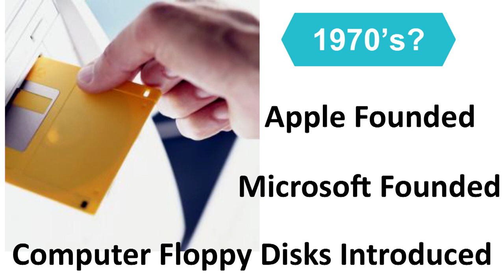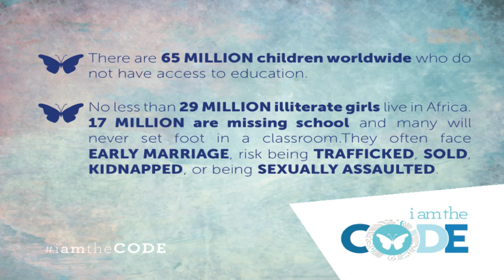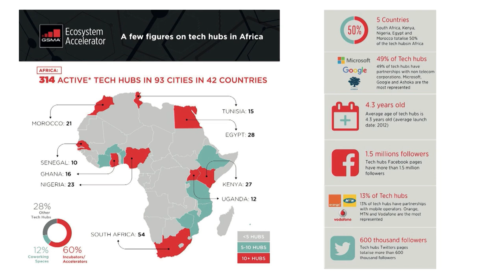A plan to teach 1 million women & girls to code by 2030 | Mariéme Jamme | TEDxAmsterdamWomen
At TEDxAmsterdamWomen 2016 she unveiled her new venture of launching IAMTHECODE – an African-led global movement aimed at supporting girls through creative learning and code training in STEAMD: Science, Technology, Engineering, Arts, Mathematics, and Design.

Mariéme Jamme is a Senegalese-born British businesswoman in technology. Her consultancy company Spotone Global Solutions helps technology companies to set a foothold in Africa, Europe, the Middle East and Asia. Mariéme was named one of the 100 most influential Africans by the African Business Magazine and 20 youngest powerful women in Africa by Forbes. Mariéme newly became Advisory Board Member of Data Pop Alliance, a global coalition promoting a people-centered Big Data revolution and a judge and Academy member of the Prestigious Global Teachers Prize Academy. Mariéme was honoured as a Young Global Leader by the World Economic Forum for her activism work in empowering and investing in young girls and women in Africa.